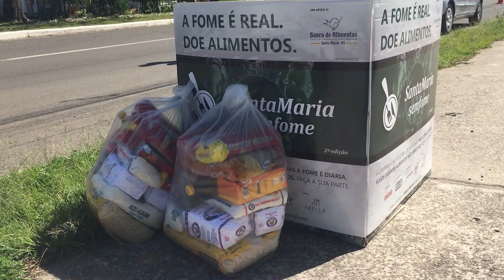Segunda blitz solidária da Campanha Santa Maria Sem Fome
Em frente ao Santuário Basílica da Medianeira, neste sábado (08) ocorreu a segunda blitz da campanha Santa Maria sem Fome, das 10h às 12h. A ação tem como objetivo ajudar o Banco de Alimentos da cidade, que distribui as doações para as 71 instituições cadastradas. A iniciativa é uma parceria do Grupo Diário junto à Prefeitura Municipal.